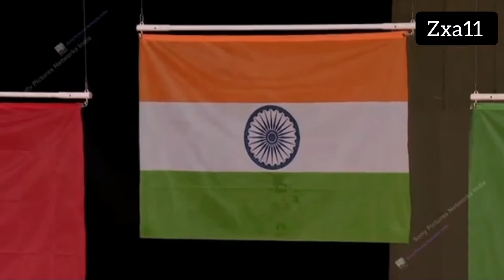India got gold 🥇 madel in weight lifting